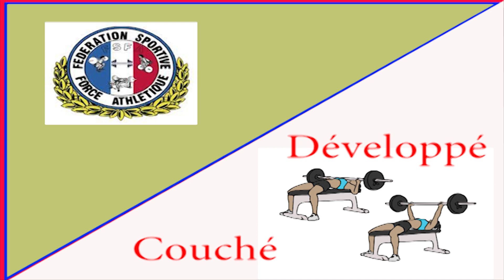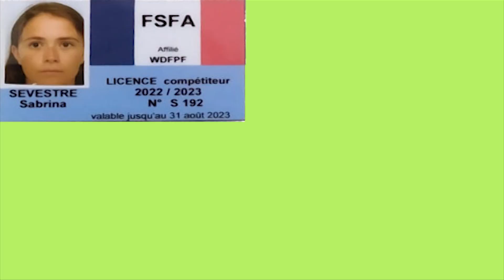Sabrina en quart de Finale de Force Athlétique en 2022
Sabrina en quart de Finale, aux 3 mouvements à Caudebec les Elbeuf le 18 decembre 2022.